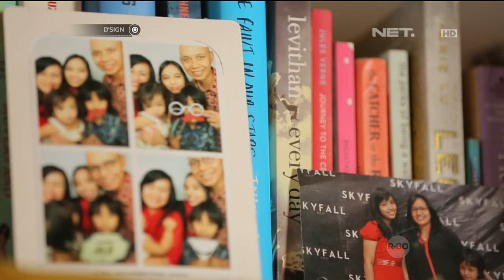Penataan Tropical House - Dsign